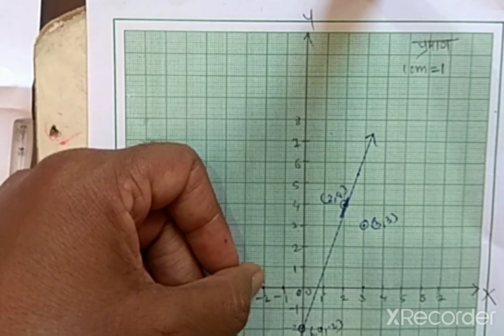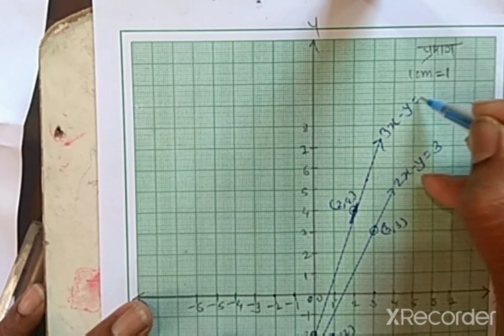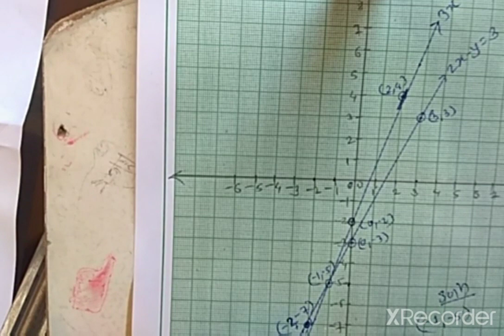class 10th to solve simulteneous equation by graphical method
simulteneous equation by graphical method.